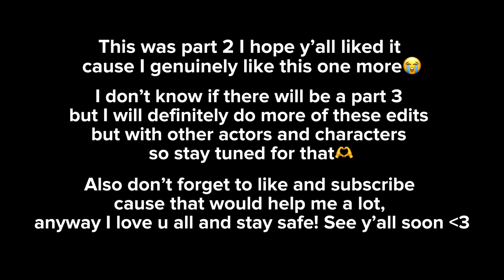Joseph Quinn being Joseph Quinn | part 2 💅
Hello guys i am back with part 2 and I really hope y’all like it and enjoy it cause I honestly like this one more than the first part! Next video will probably be a compilation of Eddie or other stranger things characters or actors so let me know in the comments who else you would like me to edit!

Also Joseph is one of my favorite people to ever exist, he has the purest soul and he is the most amazing and sweetest person ever and I really hope one day I’ll get to meet him. Also if I see any hate that’s directed towards him in the comments I will delete them. Hating on people is genuinely the lamest and most stupid thing to do. Everybody had their flaws and stuff but that doesn’t give us the right to judge or hate on others so please be kind in the comments !

The edit is also posted on my tik tok at editsxariii_ or on this link that will take you to my

I hope y’all enjoyed this and I hope I’ll see y’all with the next video !